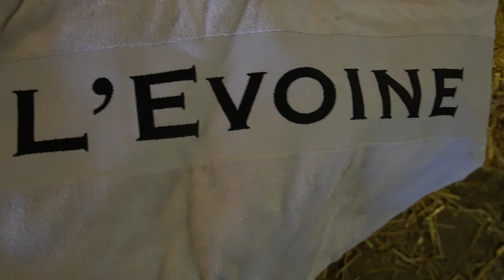HABEN WIR HEUTE BEI UNS EIN TURNIER?!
Einen WUNDERSCHÖNEN GUTEN MORGEN wünsche ich euch, ich war etwas verwirrt, weil bei uns reges Treiben auf der Anlage war und so dachte ich, dass wir bereits einen Tag früher als ursprünglich gedacht mit unserem Turnier starten würden. Ich bin leider nicht gestartet, da ich einfach kein Training hatte. Natürlich hätte ich reiten können, aber eine gute Vorbereitung ist mir persönlich wichtig, auch, um meine Pferde wirklich nachhaltig und vor allem fair auf die Prüfungen vorzubereiten, so klein ein A* Springen auch sein mag.
Außerdem klemmt irgendwas bei Cosma, das habe ich ganz deutlich gespürt und deswegen ist ein Termin mit der Osteopathin bereits gebucht.

FESTE KOOPERATIONSPARTNER UND WERBUNG

Natürlich ist die Vielfalt an Produkten nicht machbar ohne die tatkräftige Unterstützung von Firmen, sodass ich mittlerweile von festen Kooperationspartner unterstützt werde. Wenn ich Produkte dieser Firmen in meinen Videos trage oder euch Produkte dieser Firmen zeige, handelt es sich - außer, ich sage im Video etwas anderes - um ein Produkt, welches im Zuge der kontinuierlichen Zusammenarbeit seinen Weg zu mir gefunden hat. Das bedeutet nicht automatisch, dass die Firma mich für genau dieses Video bezahlt hat, jedoch bedeutet das, dass die Firma mich mit Produkten und/oder finanziell unterstützt. Meine langfristigen Kooperationen sind so ausgelegt, dass mir die Firmen nicht vorschreiben, was ich mit den Produkten tue und ob und wie ich sie vorstelle, sodass weder meiner Kreativität, noch meiner persönlichen, ehrlichen Meinung etwas im Wege steht.